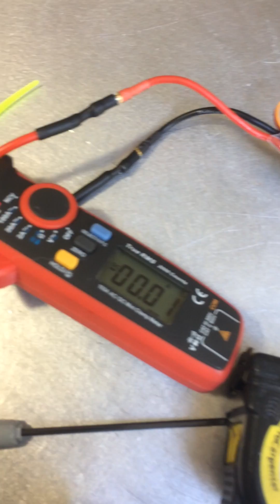T200 Thruster "Bucket Test"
BlueRobotics T200 thruster test...
At this point, I have NOT tested on my kayak.